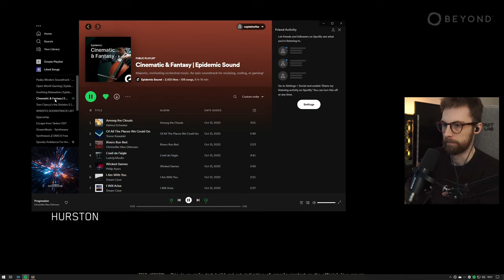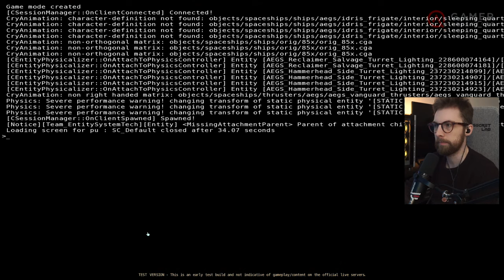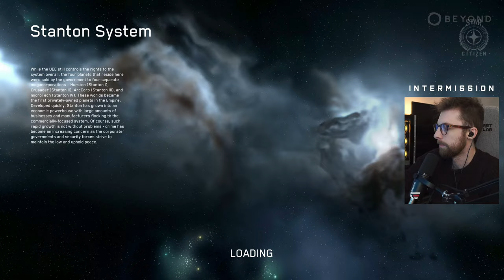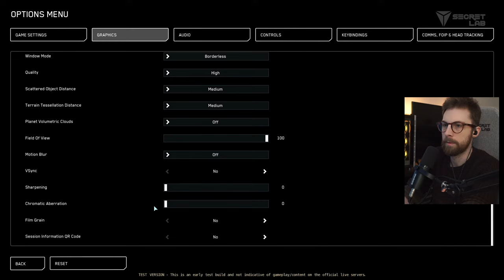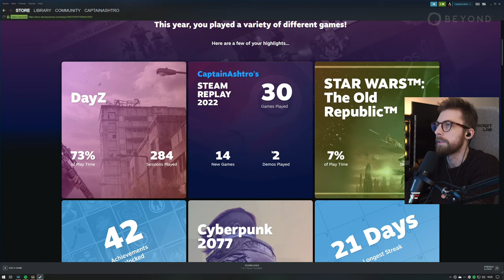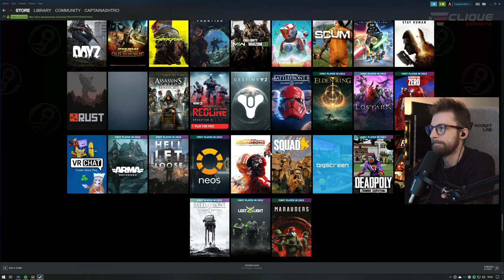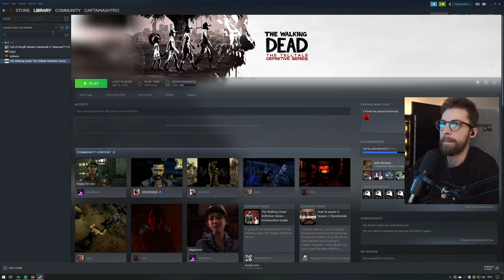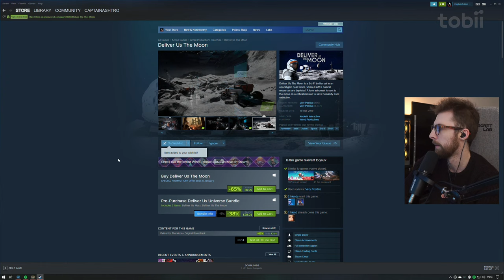🔴STAR CITIZEN | What are you doing Step Citizen? | 3.18 PTU